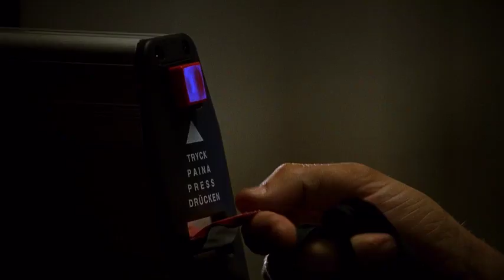Blade II - Fear FANEONE [MV]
видео - "Блэйд II" Marvel Enterprises, Amen Ra Films, Imaginary Forces
аудио - "Страх" FanEOne